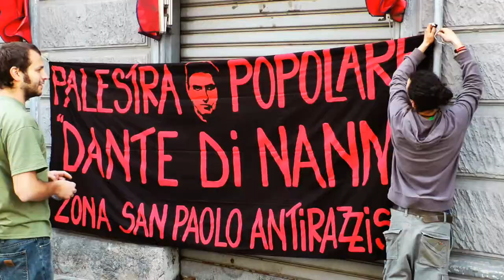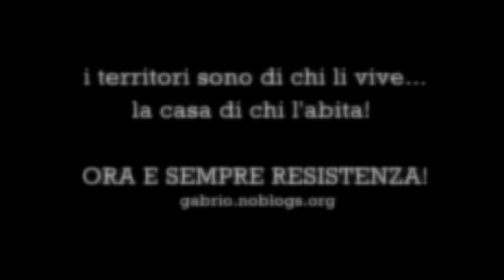25 Aprile 2012 in Zona San Paolo Antifascista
A cura dei compagni e delle compagne del CSOA Gabrio - Via Revello 3 - Torino
Musica by Microplatform - 100x100 Antifascista

25 aprile: Zona San Paolo è Antifascista!

Anche quest'anno, per il quarto anno consecutivo, il 25 aprile vogliamo festeggiarlo prendendoci via Dante Di Nanni -la via intitolata al giovane eroe partigiano caduto combattendo i fascisti proprio nel nostro quartiere- e organizzando una giornata di festa popolare. Per ribadire che il 25 aprile non è semplicemente una ricorrenza, ma una data che contiene in sé quello spirito di lotta per la libertà che sentiamo nostro ogni giorno nelle lotte sociali; per ribadire che il nostro quartiere è antifascista!

Per questo ogni anno organizziamo una giornata con musica, banchetti, spettacoli di teatro e di circo e con un corteo per le vie del quartiere; una giornata che è festa popolare, perchè questo senso vogliamo continuare a dare al 25 aprile -fuori dalla retorica delle stanche commemorazioni ufficiali- ma che è anche lotta, perchè il 25 aprile la nostra piazza si riempie di quello che costruiamo in quartiere, nelle lotte sociali che organizziamo e in quelle che attraversiamo.

E gli ultimi mesi sono stati molto intensi!

Alla fine del mese di settembre in via Muriaglio, vicinissimo a dove ogni anno festeggiamo il 25 aprile, un gruppo di inquilini e di inquiline sfrattati dalle loro case e stritolati dalla crisi e dalla precarietà lavorativa ha deciso di non svendere anche la propria dignità, occupando la palazzina al civico numero 11, una palazzina vuota da 30 anni, che oggi rivive dal basso, che oggi è una casa per uomini, donne, bambini, giovani e meno giovani, che così hanno deciso di affermare con forza che la casa è un diritto, l'affitto è una rapina, e che uno spazio privato abbandonato funziona molto meglio come spazio collettivo occupato. E con via Muriaglio sono 4 le occupazioni che negli anni si sono consolidate intorno al cuore resistente del nostro quartiere: il Gabrio, la "Casa Bianca" occupata dai rifugiati, il 34 in via Revello che proprio in questi giorni festeggia il suo primo anno di occupazione, e via Muriaglio 11.

E molto intensa è stata anche in questi ultimi mesi la lotta della Val di Susa. Una lotta che ci ha visto partecipare a decine di iniziative, che insieme a molti altri uomini e donne coraggiosi ci ha visto resistere sui sentieri di una Valle che conduce da tempo una lotta popolare esemplare. In seguito alla repressione decisa dalla Procura di Torino, il 26 gennaio scorso sono stati ordinati diversi arresti a Torino e in molte altre città italiane, arresti fatti con l'intento di criminalizzare la resistenza intorno alla Maddalena di Chiomonte del 27 giugno e del 3 luglio scorsi . Alcuni compagni si trovano ancora in carcere, diversi sono ai domiciliari. Un nostro compagno, Mambo, dopo 58 giorni di carcere è stato mandato ai domiciliari pochi giorni fa. Ci manca, come mancano nelle lotte tutti e tutte quelle che ancora sono privati della loro libertà. E ci sembra importante preparando il nostro 25 aprile dedicarlo a chi paga per la generosità dimostrata nella lotta, per ribadire ancora una volta e sempre di più che vogliamo tutti liberi e tutte libere subito!

Anche quest'anno dunque un 25 aprile che tiene insieme le lotte sul nostro quartiere, e le lotte esemplari contro la devastazione che in nome del profitto si vorrebbe imporre a territori interi come nel caso del TAV in Val di Susa. Certo non dimentichiamo il contesto generale: questo è il primo 25 aprile da qualche anno che prepariamo senza la cricca di Berlusconi e Maroni al governo del Paese. È il primo 25 aprile che organizziamo sotto il Governo dei tecnici, il Governo di quel Mario Monti, servo delle banche e delle istituzioni economiche internazionali, che dalle pensioni al lavoro, sta cercando di fare in pochi mesi quello che né il becero centro-destra nostrano, né il triste centro-sinistra sono riusciti compiutamente a fare in anni di governi liberisti. Oggi vogliono farci pagare la crisi, vogliono farci pagare i danni provocati dalle loro politiche scellerate. L'attacco ai diritti dei lavoratori e delle lavoratrici che questo Governo sta portando avanti è un attacco grave e violento, un attacco che vuole smantellare un sistema di garanzie frutto di anni di lotte del movimento operaio; lotte che sempre hanno visto nel 25 aprile un loro momento costituente e fondante. Di fronte a questa crisi e in occasione del 25 aprile è nostro compito ribadire che la nostra resistenza come quella di chi ha combattuto più di 60 anni fa il nazi-fascismo, è resistenza anche contro la crisi e contro il sistema capitalista che la genera.

Un altro 25 aprile di lotta e festa in via Di Nanni...

 La Casa è di chi la abita!

I territori sono di chi li vive!

Il 25 aprile è di chi continua a lottare!

Mambo Libero! Libertà per tutt* gli/le arrestat* NO TAV

Con Dante Di Nanni nel cuore

csoa gabrio

zona san paolo antirazzista